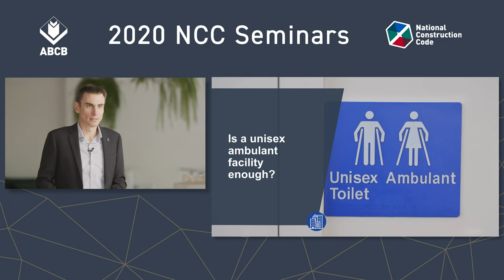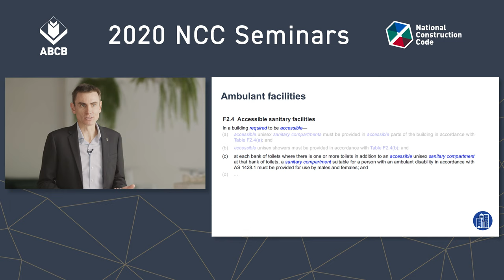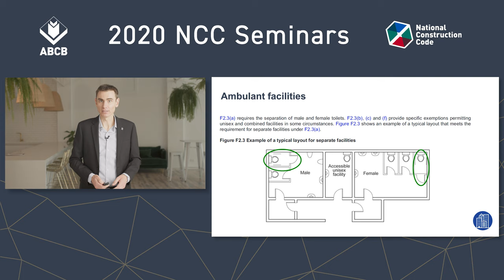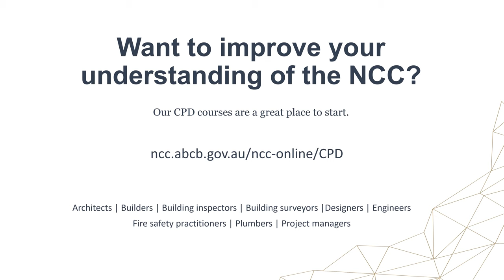Is a unisex ambulant facility enough?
This video describes the application of Volume One F2.4(c), answering a common technical question.